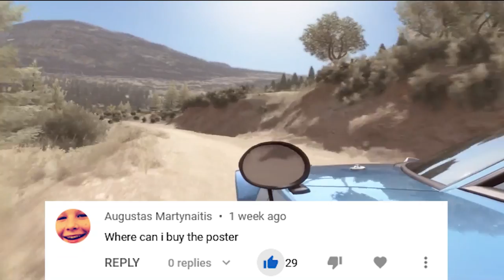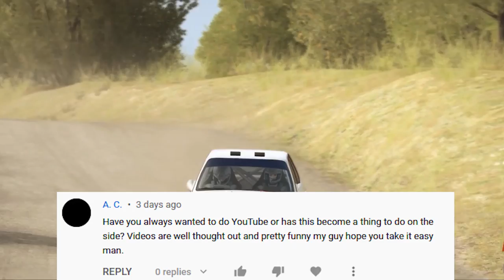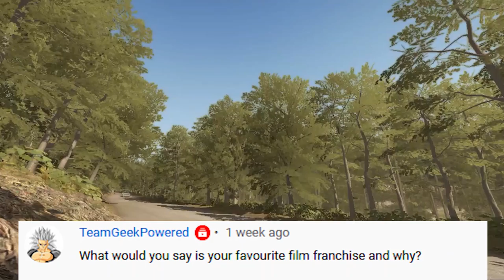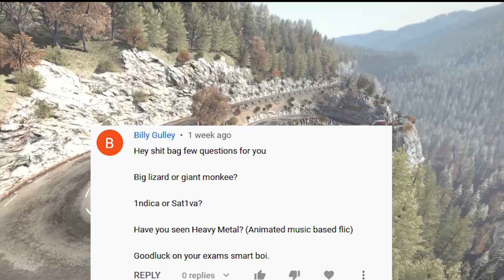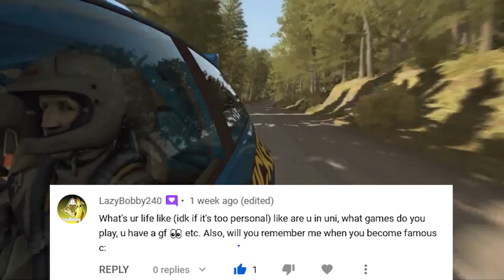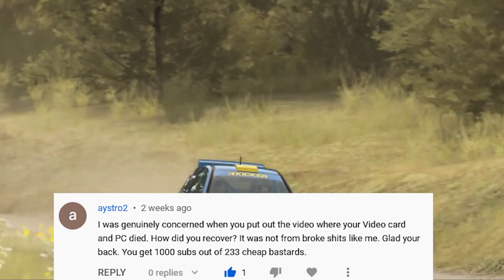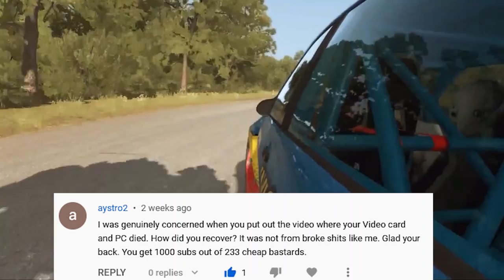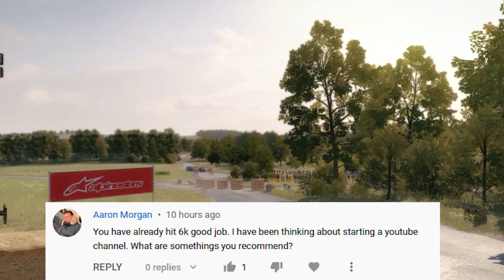1000* subscriber QnA (part 1)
part 2 is gonna come out in a few days. maybe more, life is happening pretty fast rn and i'm kinda busy so don't bitch.

also thanks for all the subs

big playa patrons:
Spudz
MilitaryBull
FloFighter -_-
Stephen wisnovsky
Mike vdB
DjS